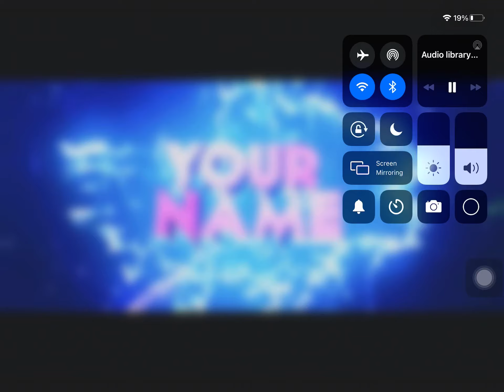Intros I’ll keep up wuth